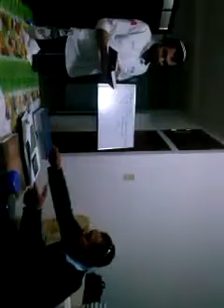Predicando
Mi esposo predicando te amo Rafa Haaz, estoy muy orgullosa de ti.